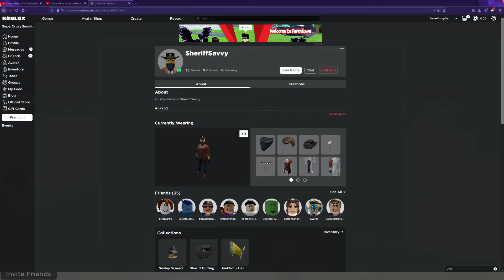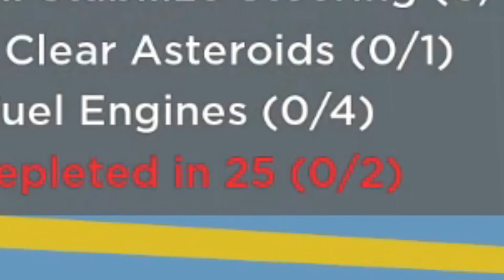Dumb vs Smart in Roblox Amongst Us!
I have my own website!